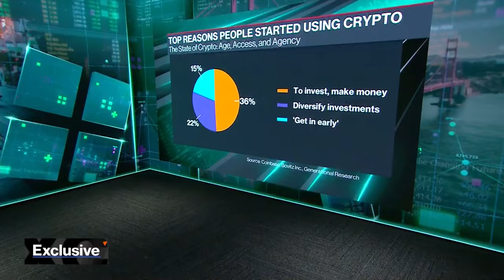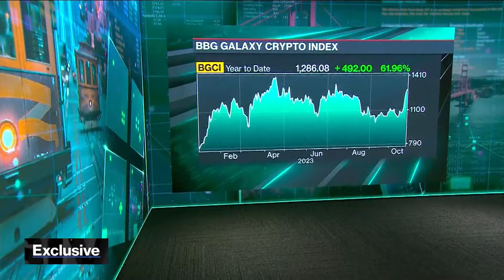Coinbase Study Unveils American's Sentiment on Crypto Industry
Jesse Pollak, senior director of engineering at Coinbase, discusses the firm's state of crypto report, which analyzes the how Americans from different age groups and backgrounds feel about crypto and the financial system as a whole. More than half of those surveyed say they don't use or rarely use traditional finance tools. He speaks with Sonali Basak on "Bloomberg Technology."